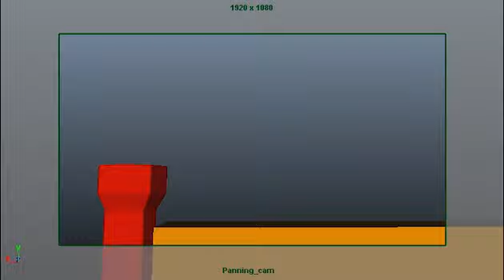Parkour 2 3D animation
Another parkour animation I tried to animate as a school assignment